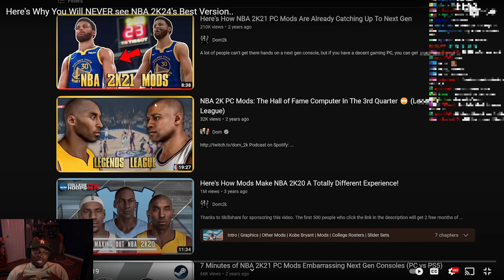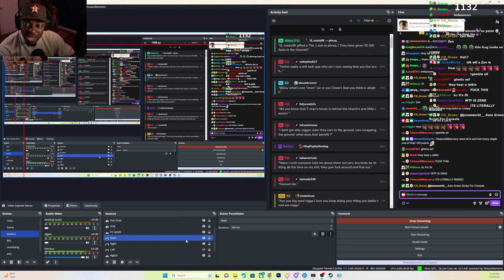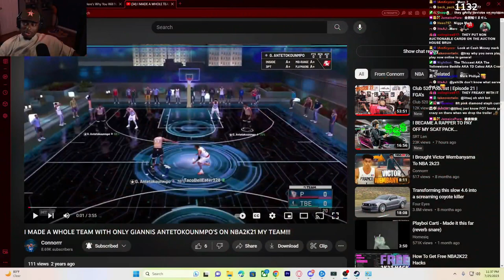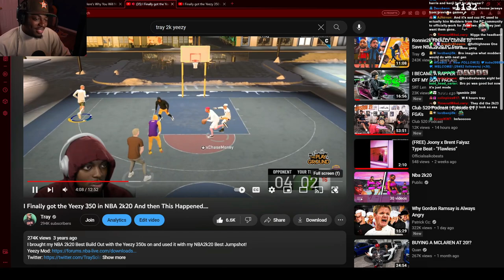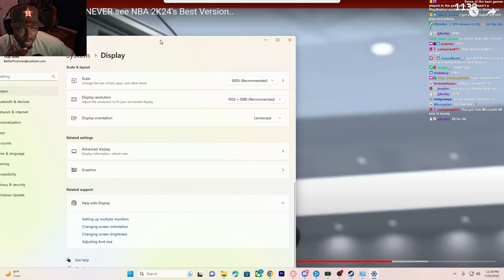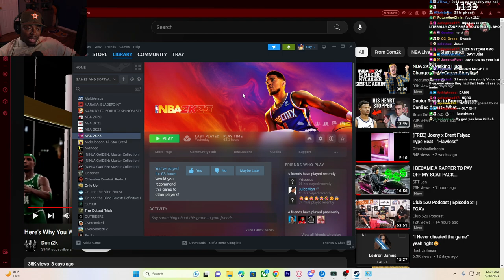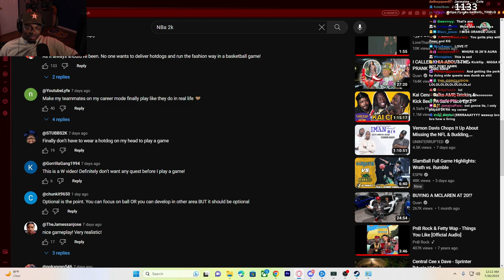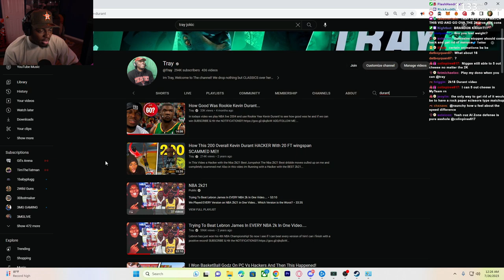Tray Reacts To Here's Why You Will NEVER see NBA 2K24's Best Version..